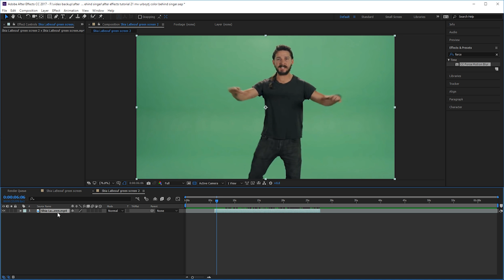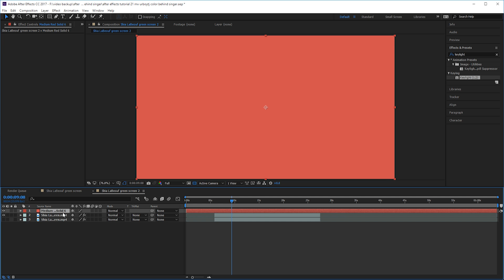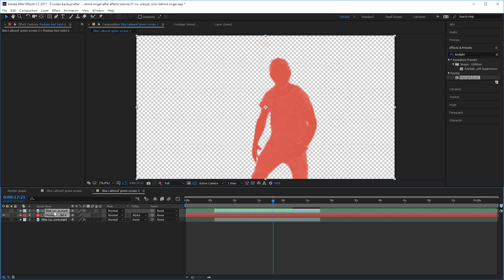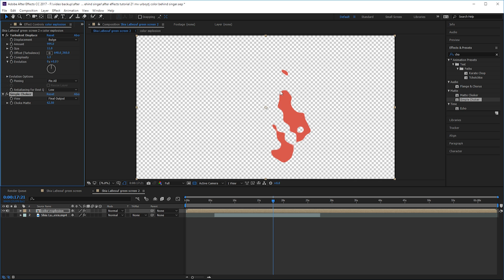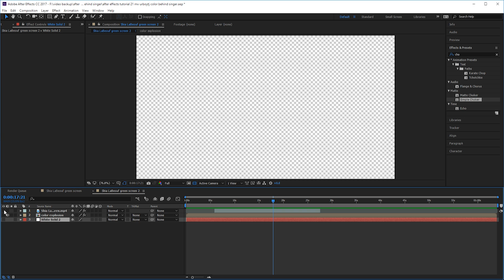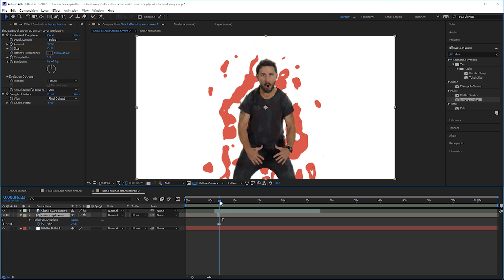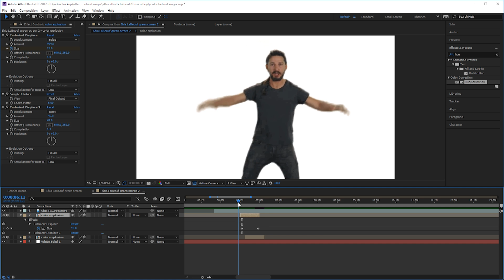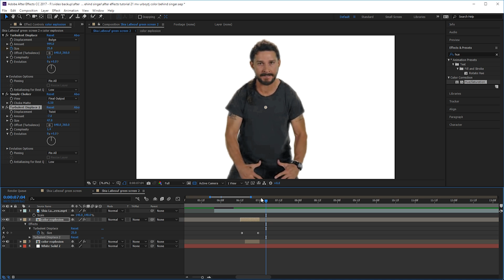วิธีทำเอฟเฟคสีๆแบบใน mv มีแฟนแล้ว ของ OAT PRAMOTE ft URBOYTJ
วิธีทำ effect สีด้านหลังนักร้องอย่างใน mv มีแฟนแล้ว ของ OAT PRAMOTE ft URBOYTJ